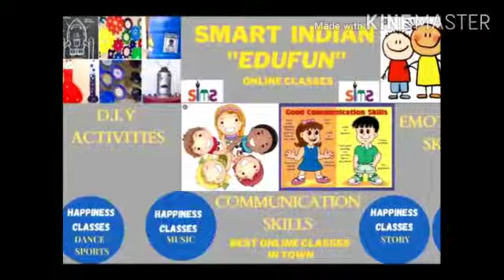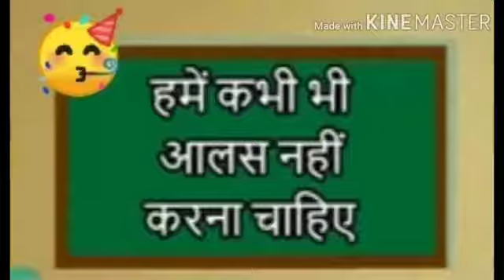दो आलसी */ Do Aalsi / stories for kids */ By Reeta ma'am